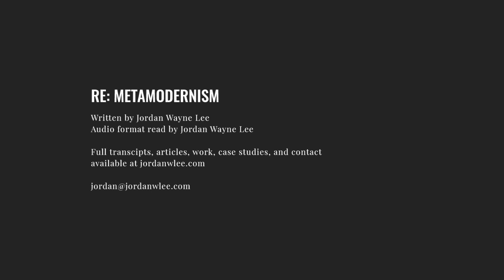RE: Metamodernism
This video is about RE: Metamodernism

I’ve been drawn to the idea of metamodernism because of my past. I grew up playing music then went to school and discovered art/design. During that time I explored Biblical Theology and it raised a lot of questions around my own faith. The post-modern idea of Christianity still left a lot of questions for me where I abandoned it completely to explore other areas of religion and art. Nature has been a powerful force for me. I’ve visited Buddhist Temples in Thailand, read a lot of books about existentialism and explored the works of the early church as well. Still, I’ve been drawn back to nature, art and design as a means of exploring the inner workings of myself but somehow trying to define what that means.

Metamodernism is the closest I can come with my personal work, internal feelings about many things and so it was a natural way for me to understand and explore in the metmodern vein. I think I’ve always tried to create a certain tension (even in my postmodern days) where irony and sincerity can exist. I’m still exploring this today and defining it through metamodernism has been great. My daily exercise has been a meditative process of creating pieces the past few months and I’ve been writing different ideas and thoughts about the process. Hoping to put it all together from an artist/creative perspective once I feel I’ve exhausted my emotions through it all. It’s quite enjoyable to explore from this perspective and has been refreshing to find people like yourself who are exploring this from different angles.

Another thing I want to explore deeper is my experience as a designer for large brands and companies. Making work that is intangible in the digital sense and disappears into the ether after time. That type of work, combined with the creative process, is a very emotionless yet emotion filled piece. Digital creative’s exist in a space where we knowingly make work that will disappear, yet pour our heart and soul into the process over and over again. It’s a part of the current creative condition that I’d also like to take a deeper look into within myself. Partially why I decided to abandon working for these bigger brands. I felt empty.

Jordan Wayne Lee is an Emmy® Award Winning independent artist, designer, and creative director. He is a forward-thinking innovator who has designed and art directed for global brands such as The Walt Disney Company, ESPN, REI, Obama for America, Annie Leibovitz, Apple, TEDx, The Hollywood Reporter, UBS, Cannes Lions, Netflix, and many others.

His solution-driven design and creative strategy has generated billions in revenue for multiple companies. His unique approach to merge business and creativity has been recognized worldwide, generated proven results, and exceeds expectations for any project. His passion to create work that makes humanity better drives him to stay on the cutting edge of art, design and technology.
Lee has developed a unique ability to translate design solutions across multiple disciplines through constant and consistent practice. Over the course of his career, Lee has worked professionally in digital design, responsive design, UX/UI design, print design, production design, brand and identity design, photography, typography design, art direction and most recently motion/film production.
As an Art Director and Creative Director, Lee had led multiple design teams, multi-million dollar projects, global marketing campaigns, and developed creative digital strategies for brands which have led to billions in revenue.

With an additional background in public relations, front-end development, theology, and business, Lee handles every project with a holistic approach to design. Solutions are often derived from a larger world perspective, empathy for the audience, and connecting creativity and inspiration from unusual places. Meshing disciplines of design, UX, front-end development, marketing and analytics to meet every business goal. He has always merged art, design, business and technology.

Jordan currently resides in Hollywood, CA with his wife Laura Walker Lee. He is currently seeking new projects and opportunities. He is also pursuing a certificate of Design Thinking through Cornell University.